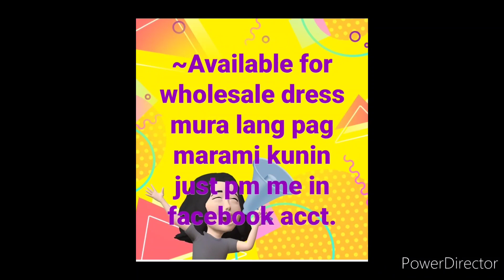Ukay Clothes In Korea